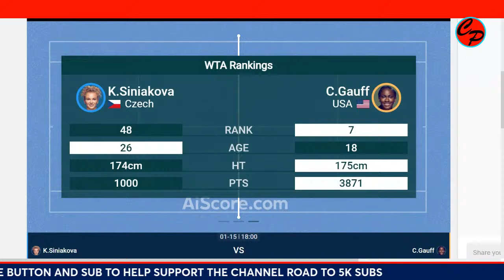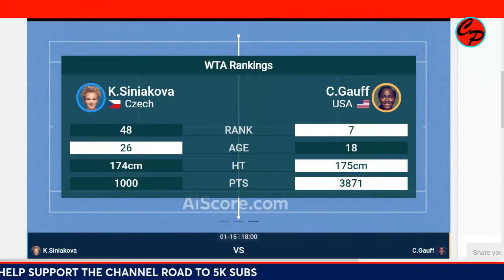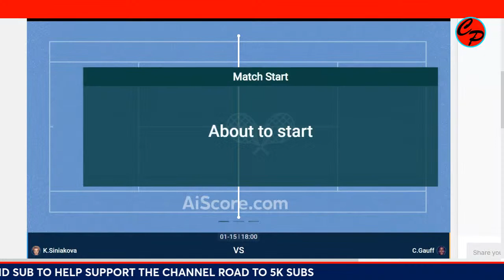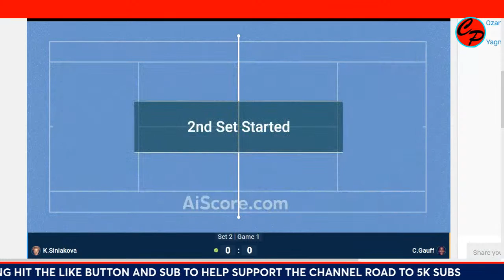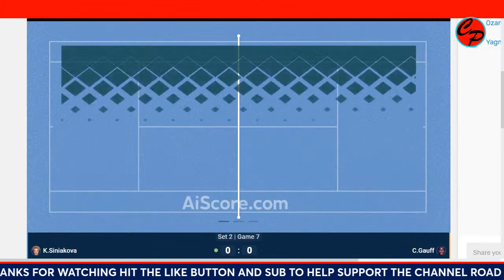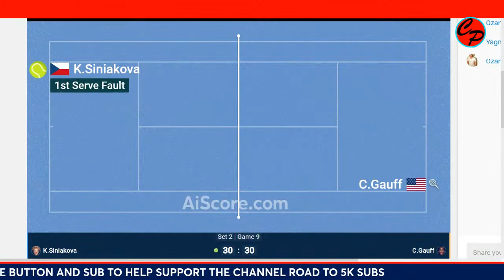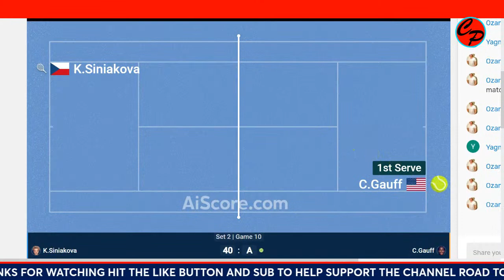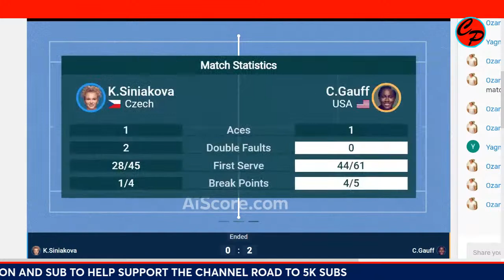COCO GAUFF vs Katerina Siniakova Australian OPEN First ROUND WOMEN'S SINGLES LIVE GAME CAST & CHAT